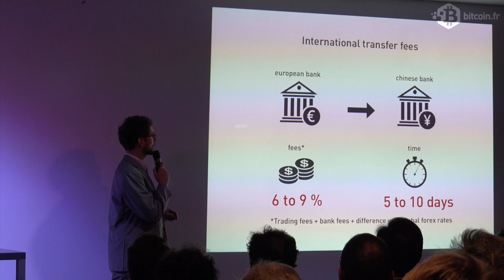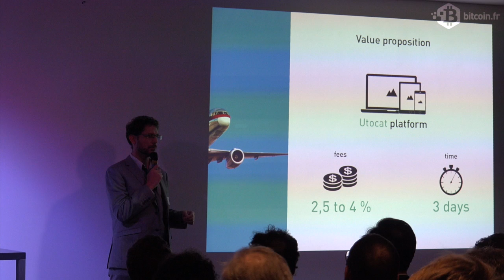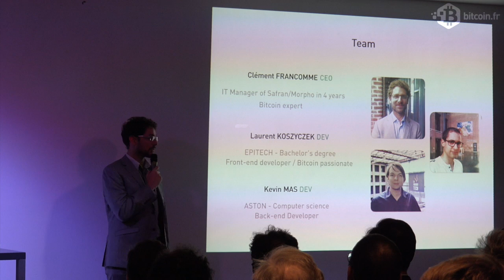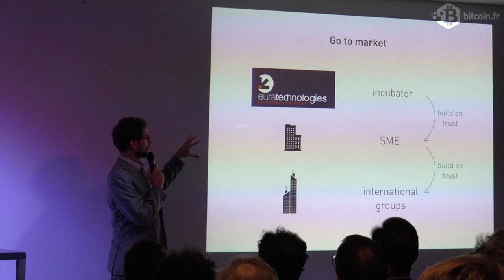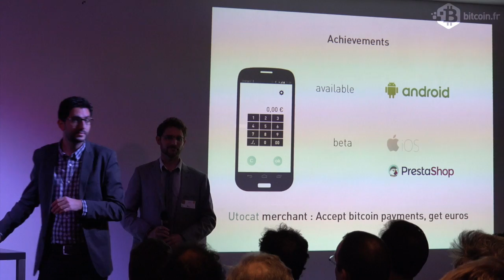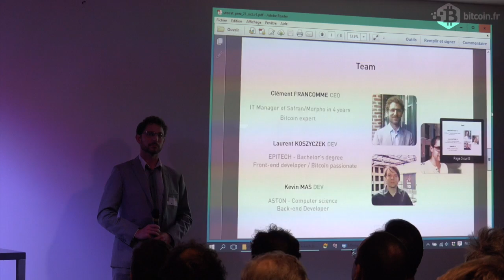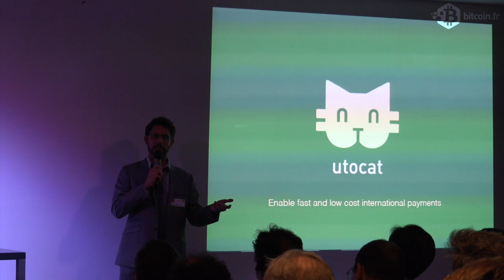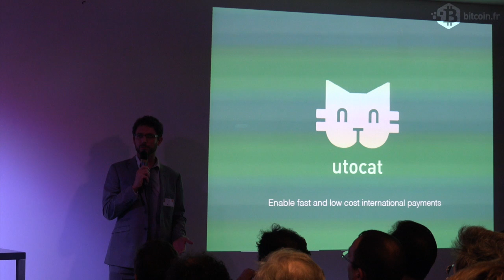Utocat - Meetup Startups Fintech